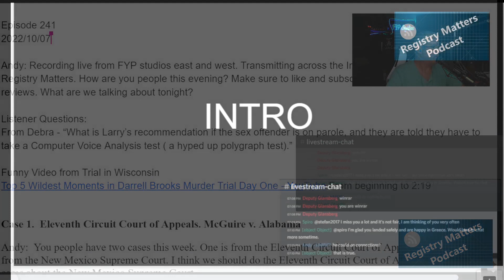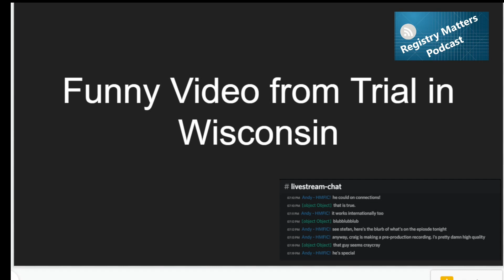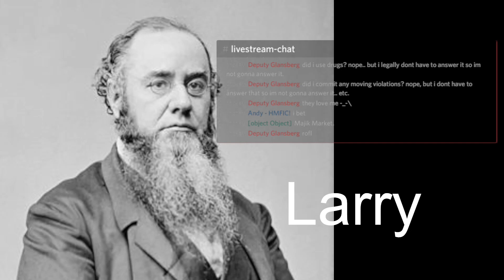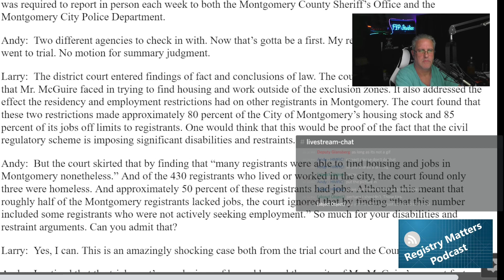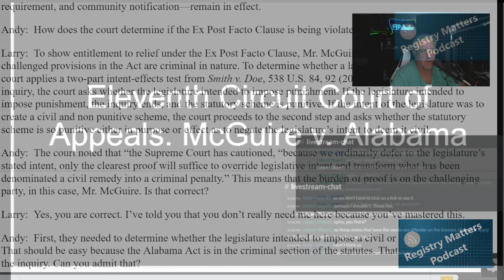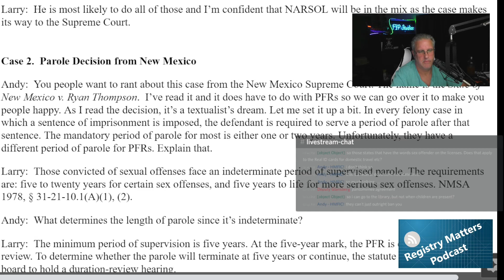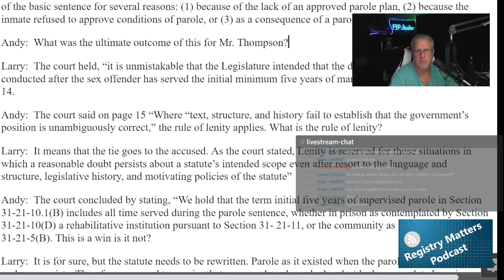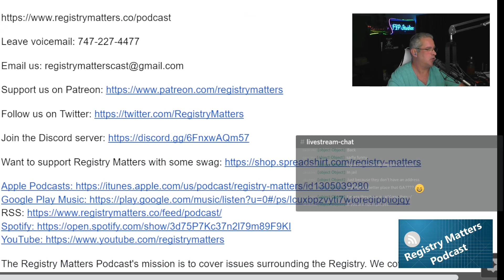RM241: Alabama Rules PFR Restrictions Just a Civil Regulatory Scheme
We begin with a listener question regarding Computer Voice Analysis tests and whether a sex offender on parole can refuse the test.

We follow that with a long discussion about a recent ruling in Alabama--McGuire v. Cunningham, Marshall, and Richardson. The court found that Alabama's restrictions for PFRs amount to a civil regulatory scheme. Those restrictions include:
 - in-person quarterly registration;
 - direct notification to the public when a registrant lives nearby;
 - prohibits registrants from living, working, or volunteering within 2,000 feet of schools or childcare centers;
 - requires homeless registrants to report to law enforcement once a week;
 - and mandates that registrants notify law enforcement before traveling.

This segment also highlights the tragic story of Michael McGuire.
Our next segment focuses on a case in New Mexico, State of New Mexico v. Ryan Thompson. Mr. Thompson sued because the parole board did not offer him a probationary review even though a PFR who has been on supervision for five years is entitled to have one.

Our podcast ends with a short discussion about another part of the civil regulatory scheme--electronic monitoring.

[5:17] Thoughts on the trial of Darryl Brooks
[12:40] Question from patron Debra asking about computer voice  analysis
[23:03] Alabama--McGuire v. Cunningham, Marshall, and Richardson
[49:24] State of New Mexico v. Ryan Thompson

The Registry Matters Podcast’s mission is to cover issues surrounding the Registry. We cover cases that will peel back the veneer of what we need to do to change our lives for the better. We cover news articles that spark conversations about the total insanity of this modern day witch hunt. This podcast will call out bad policy and call out those that are making bad policy.

To change things for the positive, we need to act. We are 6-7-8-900k strong. With that many people, plus their friends and family, over a million people are affected by the registry. We should be able to secure donations to hire lawyers and lobbyists to move the agenda in our favor. We need our people to be represented.